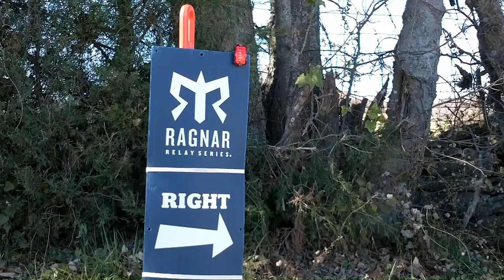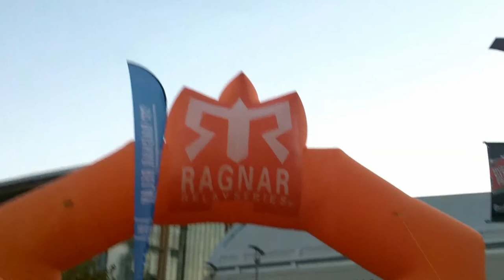Ragnar Relay 2012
Ragnar Relay 2012 Tennessee, made this one for my team. 196 relay starting in Chattanooga & ending in Nashville. This was my second year to run this one. Several runners from last years team came back for the 2012 race. I had no gas left in the tank for the final leg, but ran a good 6.4 miles, 17.1 total on my part. Only trained 2 weeks due to an ankle injury from this summer. Great vibe out there & a fun race to finish.

I like the slow build of both video & music in this one. One of those videos that was as much fun editing as recording.

Artist: Feist
song: Comfort Me
video not monetized